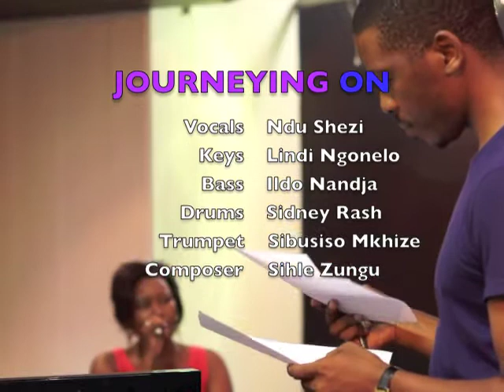Journeying On by Sihle Zungu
Centre for Jazz & Popular Music
UKZN Howard College, Durban
Doors: 5.30pm
R40 // R20 pensioners // R15 students

KZNSA Gallery
Glenwood, Durban, 166 Bulwer Road
Doors: 7pm
R60 excl. CD // R120 incl. CD

Journeying On is an offering by young, talented composer and lyricist Sihle Zungu, who brought some of Durbans most talented young and high skilled jazz musicians together to perform his compositions. His music has a basis of jazz, but also reggae and gospel influences. He brings you his unique perspective and experience through love songs, social awareness songs and spiritual songs.

In March Sihle Zungu presents the Journeying On live album to the public, which was recorded in 2013 at Grahamstown Arts Festival & The Jazzy Rainbow.

The Journeying On band consists of Ndu Shezi (lead vocal), Lindelwe Ngonelo (piano), Mxolisi Mdlalose (sax), Sidney Rash (drums) and Ildo Nandja (bass)

"I would like to continue to express myself through music as I learn more about it and to ultimately be a source of good inspiration for others. with this project I have dreams of taking it beyond South African borders and for the band to continue to benefit meaningfully from it." Sihle Zungu.